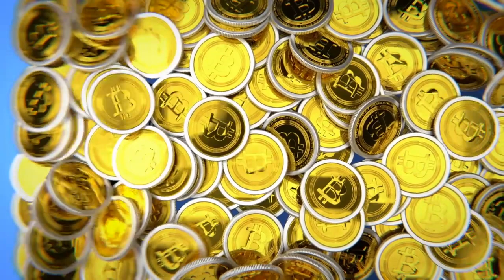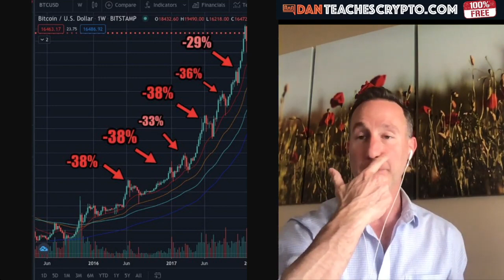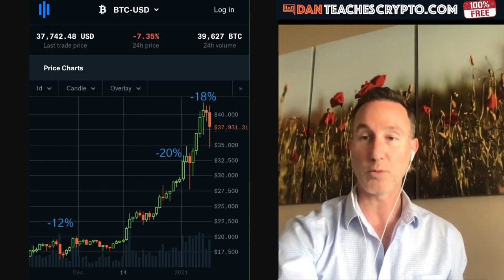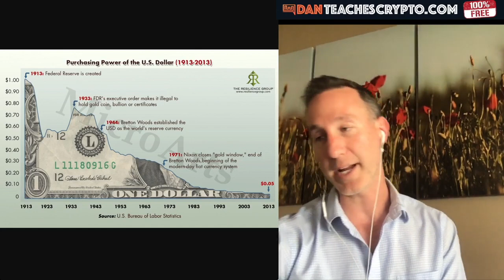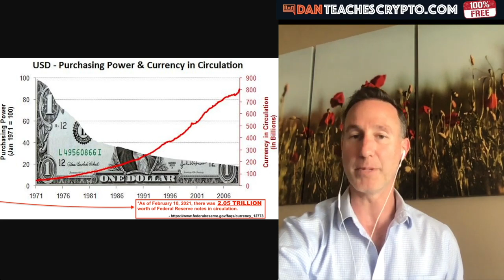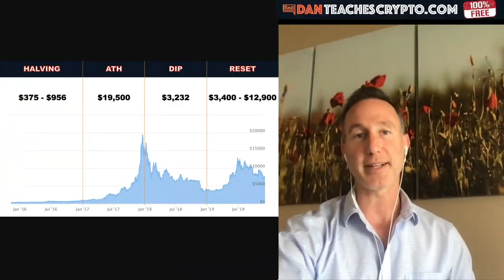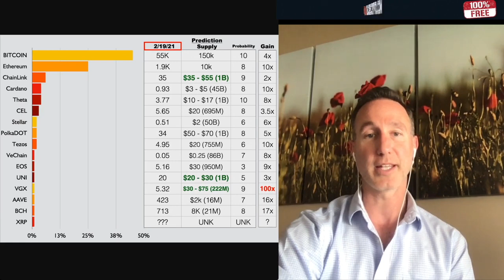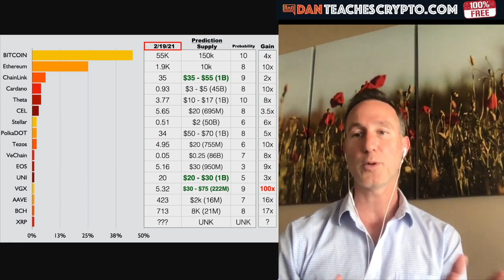I HIT MY GOALS WITH BITCOIN & CRYPTO AND I’M BROKE. CRYPTO RICH. FIAT POOR.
► With the Biden Relief package injecting almost 2 TRILLION into the market, I reflect on my Bitcoin, ALtcoin and overall crypto purchases to see if I made the right decisions as my bank account went in the negative.

Join our SubReddit:
r/DigitalAssetNewsClips

●▬▬▬▬▬▬▬CRYPTO ESSENTIALS▬▬▬▬▬▬●

●▬▬▬▬▬▬▬▬▬▬▬▬▬FOLLOW D.A.N.▬▬▬▬▬▬▬▬▬▬▬▬▬▬▬●

●▬▬▬▬▬▬▬▬▬▬AUDIO TRACKS▬▬▬▬▬▬▬▬▬▬▬●

●▬▬▬▬▬▬▬▬▬▬▬▬▬▬VIDEO TOOLS▬▬▬▬▬▬▬▬▬▬▬▬▬▬●

●▬▬▬▬▬▬▬▬▬EXIT STRATEGIES▬▬▬▬▬▬▬▬●

●▬▬▬▬▬▬▬RECOMMENDATIONS▬▬▬▬▬▬▬●